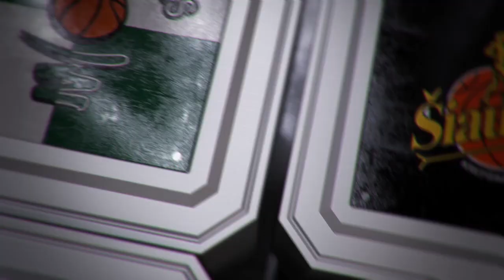R. Cvirka: „Klaidos mums baigėsi skaudžiai"